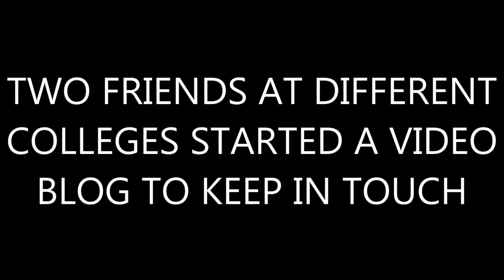A Year of Shejannagins (2016 in Review)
Have a Good 2017 Janna, and Don't Forget to be Awesome

1 year
106 Videos
2,404 views
4,605 viewing minutes

There's annotations of my commentary if you aren't viewing this on a desktop